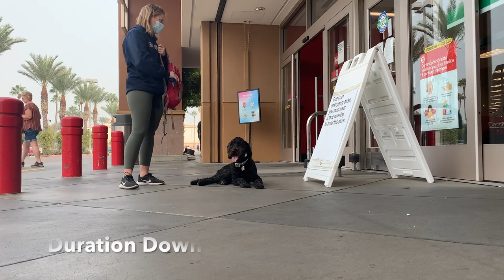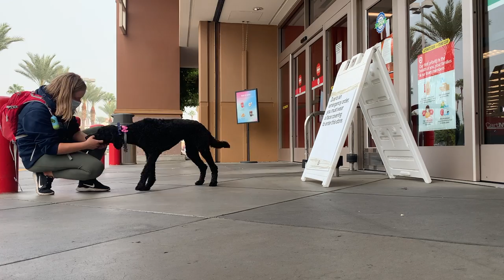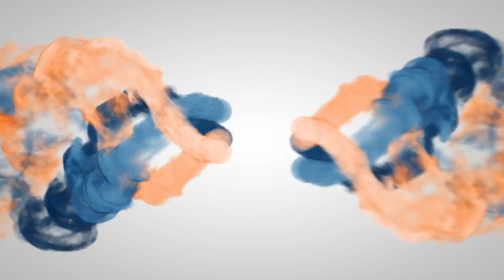One Year Old Labradoodle "Nana" | Fresno Dog Trainers